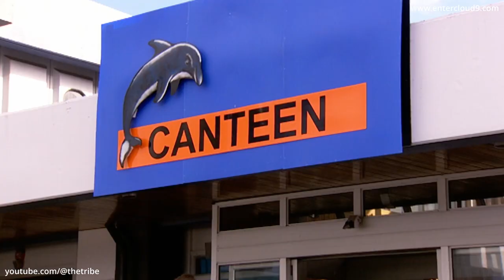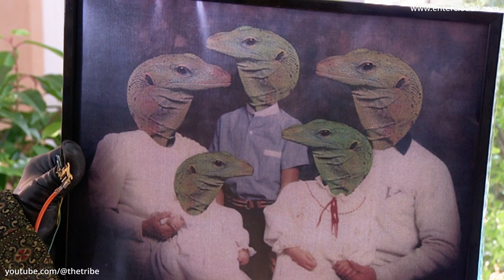Atlantis High - Episode 6 (HD)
Episode preview - Despite his success in the school play, Giles seems to have slid back to square one. Could the break up of Antonia and Antony have anything to do with this? Given that they seem to be one in the same person. Which complicates matters when 'their' friends attempt to console the heartbroken lovers. Dorothy encounters ninja warriors as she investigates the mysteries of the Vermont family home. Lew Siffer is on red alert. As his Violet Profusion.